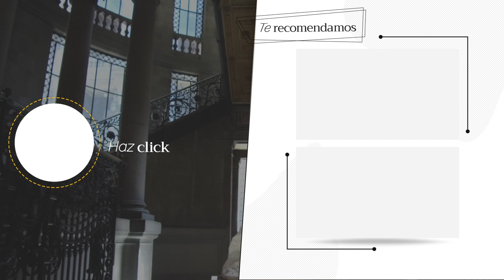¿Cuál es el estilo decorativo que va mejor contigo?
Existen varios estilos decorativos que puedes elegir. Sin embargo, no todos van muy ad hoc con tu personalidad o con es look de tu hogar. Puedes probar todos y quedarte con el que más te convenga, pero ¿por qué no saberlo desde el principio? Estos consejos te ayudarán a definir tu estilo decorativo desde cero.
Tal vez te preguntas cuál es el estilo decorativo que va mejor con el look de tu casa y no logras entenderlo a la perfección. Hay varias cosas a considerar con anticipación, pero ten por seguro que aquel que elijas al final, será una extensión de tu propia forma de vida y, claro, de tu personalidad.

Architectural Digest México es una revista digital e impresa enfocada en diseño, interiorismo y arquitectura.
¡No te pierdas más del universo AD en nuestras redes y compártenos tu contenido con el HablemosAD!